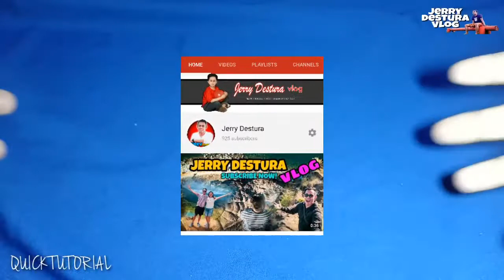MULTIPLICATION TRICKS USING FINGERS!!! QUICK TUTORIAL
Let's make multiplication easy with this trick..
Hope it will help you guys...
multiplication tricks
multiplication tricks for 3
multiplication tricks for 1 digit numbers
multiplication tricks for 7
multiplication tricks for 3 digit numbers
multiplication tricks for 8
multiplication tricks using hands
multiplication tricks for 2 digit numbers
multiplication tricks for grade 2
multiplication trick for 9
multiplication trick for 7
multiplication trick for 6
multiplication trick for 12
multiplication trick for 8
easy multiplication and division word problems
easy multiplication and division worksheets
easy multiplication activities
easy multiplication and division word problems worksheets
easy multiplication and division problems
easy multiplication and division
amazing multiplication trick
technique multiplication avec les doigts
technique multiplication avec les mains
technique multiplication a 2 chiffres
a multiplication technique
multiplication trick by lines
multiplication tricks bank exam today
multiplication by trick
multiplication best trick
trick multiplication by 15
multiplication tricks for bank exam
multiplication tricks for bank
multiplication tricks step by step
easy multiplication by 11
easy multiplication by 9
multiplication card trick
easy multiplication chart
easy multiplication color by number
easy multiplication coloring worksheets
easy multiplication chart printable
easy multiplication coloring sheets
easy multiplication centers
easy multiplication colour by number
easy multiplication card games
dear sir multiplication tricks
multiplication decimals trick
multiplication technique definition
multiplication trick 3 digit
multiplication trick 2 digit
multiplication tricks videos download
easy multiplication drills
multiplication done easy
easy multiplication decimals
easy multiplication division
multiplication eight trick
multiplication technique explained
japanese multiplication trick explanation
multiplication explained easy
easy multiplication exercises
multiplication excel easy
multiplication tricks in english
multiplication tricks bank exams
multiplication tricks in excel
multiplication grid trick
multiplication easy games
easy multiplication games for 3rd grade
easy multiplication games printable
easy multiplication games online
easy multiplication games for the classroom
easy multiplication grade 2
easy multiplication grid
multiplication trick hands
multiplication trick hindi
multiplication hand trick 9
multiplication hand trick 8
multiplication hand trick video
multiplication hand technique
easy multiplication hacks
multiplication nine hand trick
math multiplication hand trick
multiplication short trick in hindi
multiplication tricks in telugu
multiplication tricks in tamil
multiplication tricks in vedic maths
multiplication tricks in maths
multiplication technique innovation
multiplication in easy method
easy multiplication jeopardy
multiplication technique japonaise
multiplication technique jalousie
technique japonaise multiplication
easy multiplication ks2
multiplication karne ka tarika
multiplication trick full time kid
multiplication trick lines
multiplication easy learning
multiplication line technique
math multiplication line trick
japanese multiplication line trick
long multiplication trick
learning multiplication trick
multiplication trick method
multiplication magic trick
multiplication math trick
multiplication easy method
multiplication easy method in tamil
multiplication easy method in kannada
multiplication easy maths
multiplication techniques mental
multiplication made easy
multiplication made easy for 3rd graders
multiplication trick new
multiplication nines trick
multiplication nines trick fingers
multiplication number trick
multiplication of same number trick
multiplication of two numbers trick
multiplication of any number trick
multiplication tricks of vedic maths
multiplication tricks of 3 digit number
multiplication tricks on hands
multiplication tricks of 2 digits
multiplication trick of 9
multiplication trick on fingers
multiplication trick of 5
square multiplication tricks
multiplication trick on youtube
multiplication tricks printable
multiplication tricks pdf download
multiplication tricks poster
trick multiplication problems
multiplication party trick
multiplication techniques pdf
easy multiplication problems
easy multiplication practice
easy multiplication practice worksheets
easy multiplication questions
easy multiplication quiz
easy multiplication quizzes
quick multiplication trick
multiplication rule tricks
easy multiplication rules
easy multiplication rhymes
multiplication rule easy definition
multiplication tricks to remember
multiplication technique russe
technique multiplication rapide
multiplication rule easy explanation
multiplication tricks two digit numbers
multiplication trick two
multiplication table trick
multiplication easy to learn
easy multiplication tricks
multiplication easy tips
easy multiplication table
multiplication table easy way